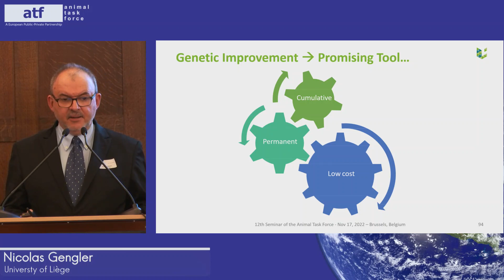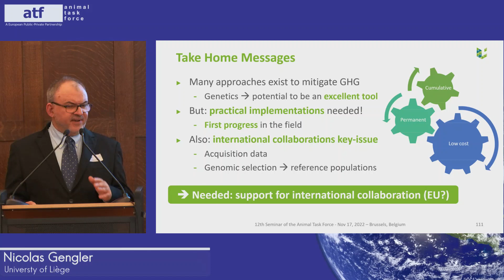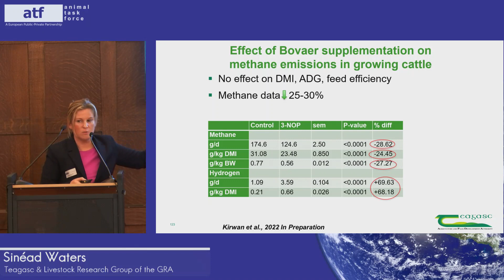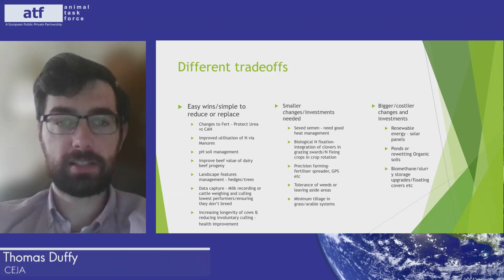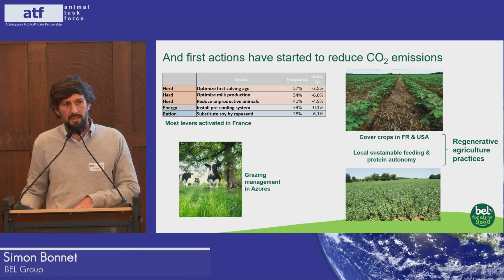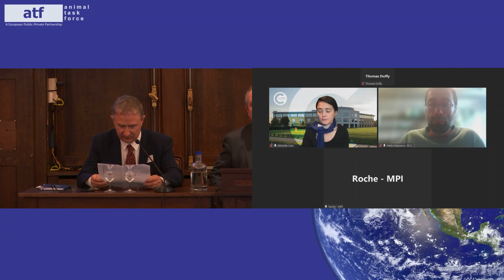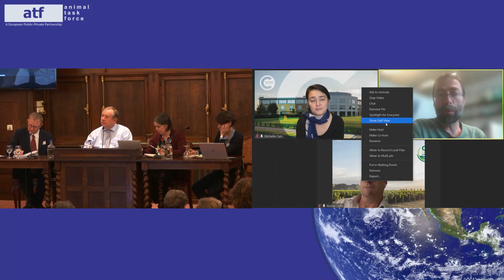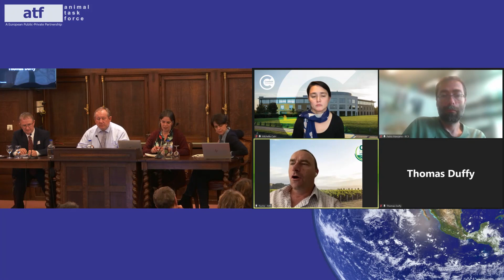12th ATF Seminar - Part 02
With :

0:00 Nicolas Gengler, Universty of Liège
18:28 Sinéad Waters, Teagasc & Livestock Research Group of the GRA
38:32 Thomas Duffy, CEJA
52:36 Simon Bonnet, BEL Group
1:07:03 Panel Discussion